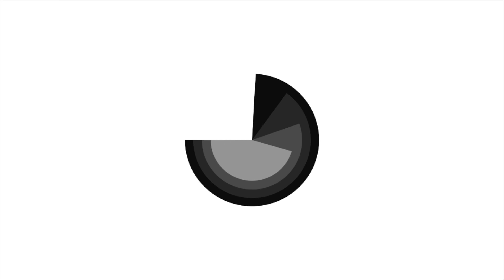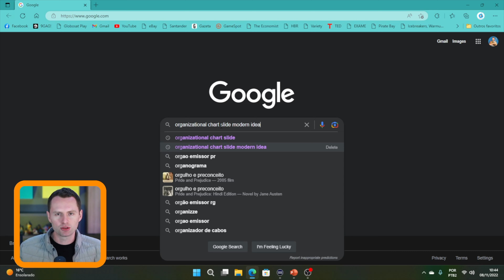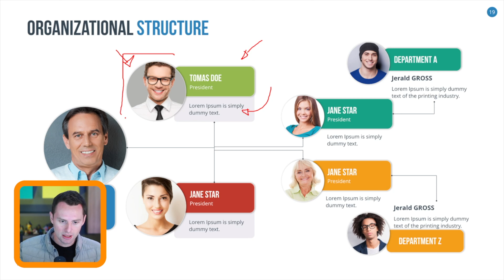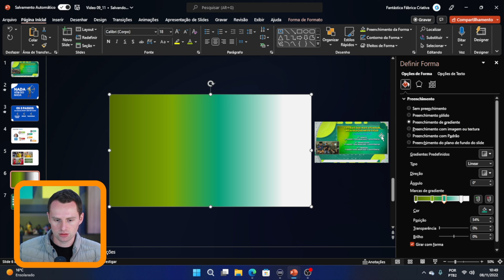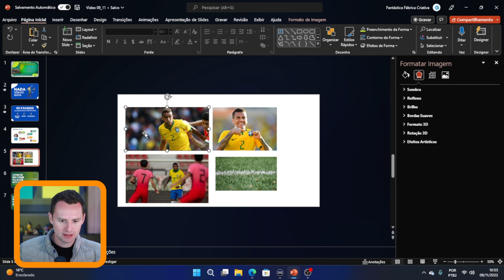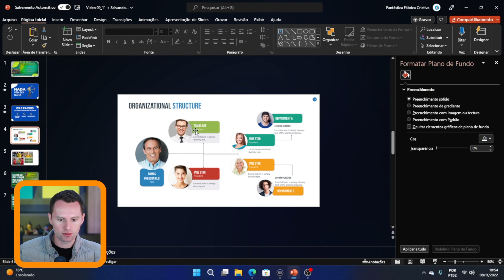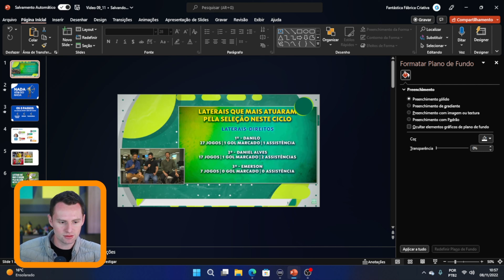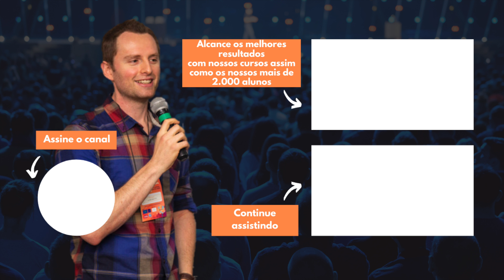Como NÃO fazer um Slide de Lista importante no PowerPoint | Análise do Slide da Convocação da COPA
Hoje vamos usar a técnica NADA VEM DO NADA para criar um slides de lista digno de copa do mundo 2022 para a CONVOCAÇÃO da seleção brasileira!

🎙 Direto ao ponto:
00:00 Como NÃO fazer um Slide de Lista importante no PowerPoint |
01:07 O que tem de ruim no slide da convocação da seleção brasileira da copa do mundo?
02:13 A técnica que deveria ser usada para criar um slide digno de copa do mundo
04:06 Como procurar fontes de inspiração para criar slides criativos de fluxo
06:20 Melhorando o slide de lista da convocação brasileira da copa do mundo
09:35 Recortando imagens em formatos criativos no PowerPoint
12:57 Resultado antes X depois do slide da CONVOCAÇÃO da seleção brasileira da COPA DO MUNDO 2022.